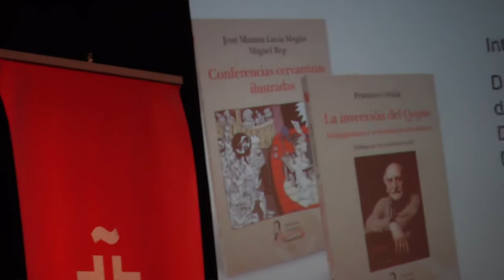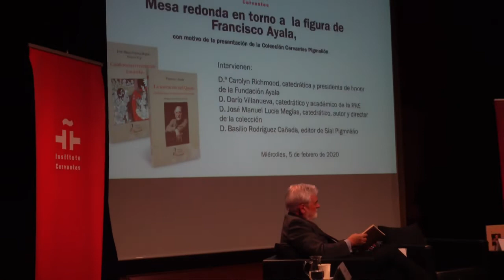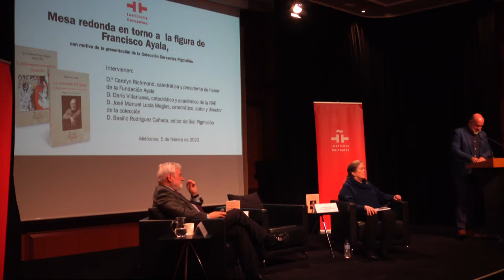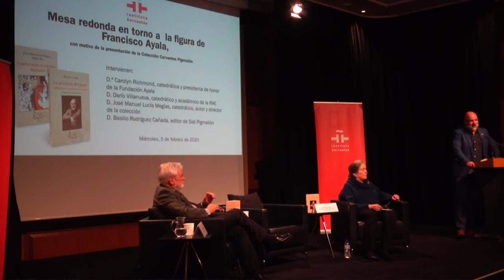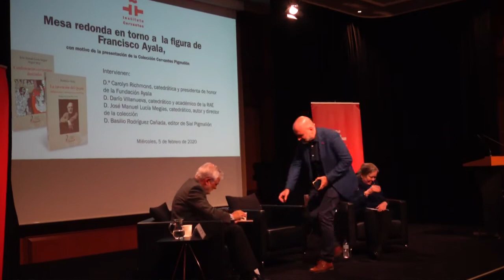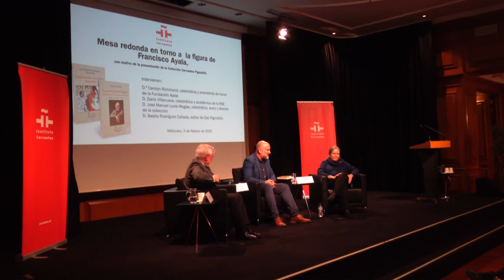Mesa redonda en torno a Francisco Ayala, con motivo de la presentación Colección Cervantes Pigmalión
Mesa redonda en torno a la figura de Francisco Ayala, con motivo de la presentación de la Colección Cervantes Pigmalión, en el Instituto Cervantes de Madrid